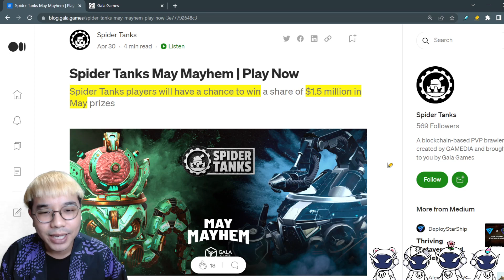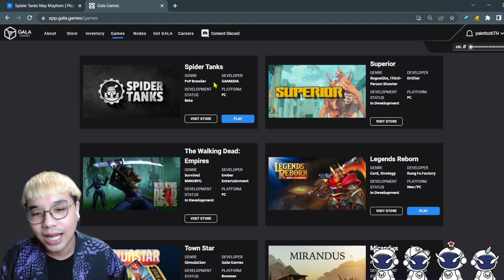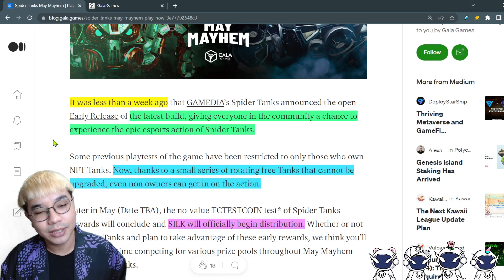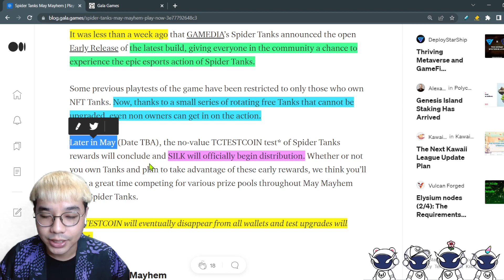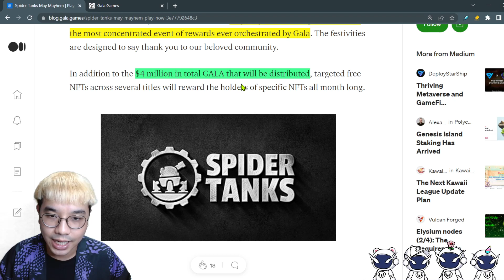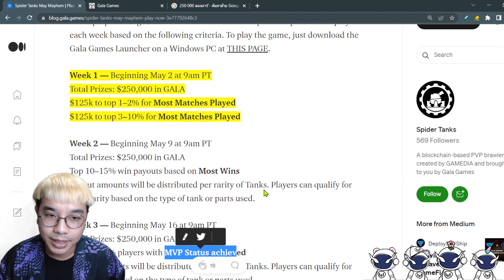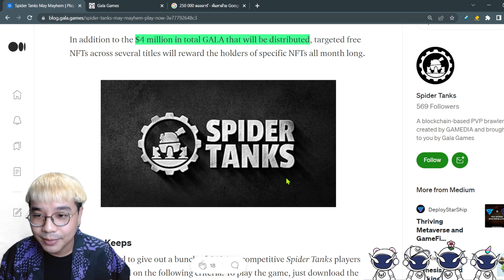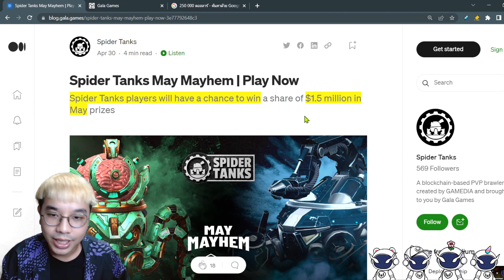Spider Tanks แจกเงิน แค่เข้าเล่นเกมก็รับเหรียญ Gala ฟรี | Gala games กิจกรรม May Mayhem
สมัคร Gala เพื่อเล่นเกม Spider Tanks ฟรี
Spider Tanks แจก 8.5 ล้านบาท
ให้กับผู้ที่เข้าเล่นเกมในสัปดาห์นี้
May Mayhem เป็นกิจกรรมของ Gala games ที่จะแจกหนักแจกจริงให้กับผู้ที่เล่นเกมในเครือตลอดทั้งเดือนพฤษภาคมนี้ ซึ่งในสัปดาห์แรกนี้เกมยิงรถถังสุดมันส์ Spider Tanks ก็ประกาศเงื่อนไขการรับเงินการวัลเป็นที่เรียบร้อยแล้ว และสายฟรีก็ร่วมกิจกรรมได้ !!
สัปดาห์ที่ 1 แจกเงินรางวัลรวม $250,000 (จ่ายเป็นเหรียญ Gala)
เริ่มคืนนี้ 2 พฤษภาคม เวลา 23:00 น.
เงินรางวัลตามนี้ :
$125,000 ให้กับผู้เล่นสูงสุด 1–2% สำหรับการเข้าแข่งมากที่สุด
$125,000 ให้กับผู้เล่นสูงสุด 3–10% สำหรับการเข้าแข่งมากที่สุด
โดยในแต่ละสัปดาห์เงื่อนไขการรับรางวัลก็จะปรับเปลี่ยนไปเรื่อยๆ โดยสัปดาห์แรกเพ้นว่าน่าจะง่ายสุดแล้วมั้ง😂 เพราะว่าไม่ต้องเล่นเกมเก่งจนเป็นที่ 1 ก็เข้าข่ายในการรับของรางวัลได้ เพราะว่าแค่เล่นเกมให้มีจำนวนรอบการเล่นเยอะที่สุดก็เพียงพอ (ขอบตาดำกันเลยทีเดียว)
โดยเงื่อนไขของกิจกรรมนี้ง่ายๆคือ :
1. กดเข้า join เกมแบบปกติ (สุ่มเลือกทีมโดยระบบ)
2. รถถังจะระดับเดียวกันทุกคน
3. ต้องเล่นให้จบการแข่งในแต่ละตา ห้ามออกระหว่างเกม
เวลาสิ้นสุดก็จะประมาณ 7 วันหลังจากเริ่ม แล้วทาง Gala ก็จะทำการทยอยแจกจ่ายรางวัล และก็จะเริ่มการแข่งในสัปดาห์ที่ 2 ต่อไป..
สายฟรีคงถูกใจกันไม่น้อย เพราะวีคแรกรถถังจะเลเวลเท่ากันไม่มีใครเก่งไปกว่าใคร แต่เหมือนว่าสัปดาห์หลังๆนี่จะเริ่มแจกตามระดับรถถังมากขึ้น กิจกรรมนี้ก็เหมือนเป็นการอัดฉีดเงินให้คนเข้ามาร่วมเล่นเกมแหละ ใครสนใจร่วมกิจกรรมก็สามารถเข้าไปเล่นได้เลยเด้อ เล่นฟรี !
เล่นเกม Spider Tanks จิ้มตรงนี้
บทความ Spider Tanks May Mayhem สัปดาห์ที่ 1-4

พาสมัคร Gala Game เพื่อเล่นเกมฟรี! (ฉบับจับมือทำ)

NFT เพลงแรกของ Snop Dogg ที่จับมือกับ Gala games

พาซื้อ Music node ราคา 4 หมื่นบาท (ฉบับจับมือทำ)

📌คลิกลิงก์เพื่อกดติดตาม และกดกระดิ่งแจ้งเตือน เพื่อไม่ให้พลาดคลิปใหม่ๆ
ฝากติดตาม เพ้นเติบ ช่องทางอื่นๆได้ที่: